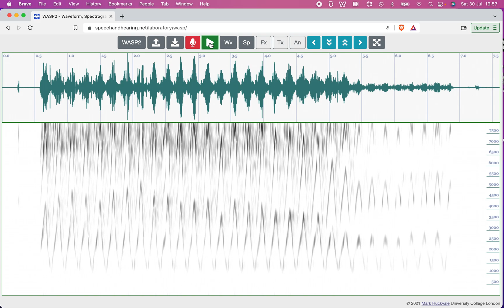Mystery kea whistle sound!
This is an audio spectrum that I made of an extremely rare kea sound called the 'whistle'. Ethologists are baffled by this sound, as it is very rarely ever heard by those working with kea in experimental contexts. This sound is frequently made by my own bird however, although the precise trigger for this sound has eluded me - although he will only make it in my presence. I am planning on working this up into a brief paper.

This is the video from Animal Minds on kea calls, the whistle can be heard at 3:02: